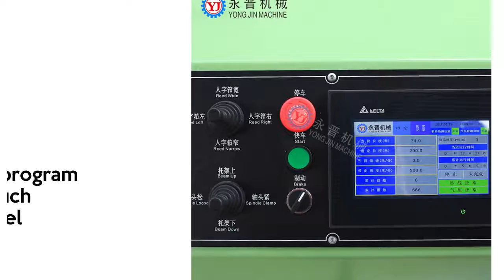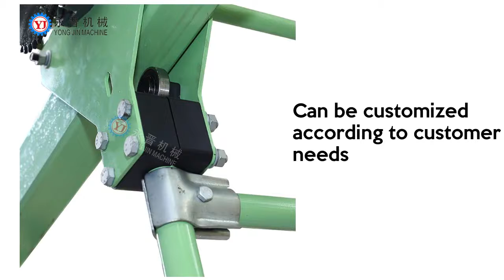High speed Steam Warping Machine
Dedicated to narrow fabrics warping. Applicable raw materials are cotton yarns, viscose yarns, blended yarns, polyester filament, low elastic fiber.